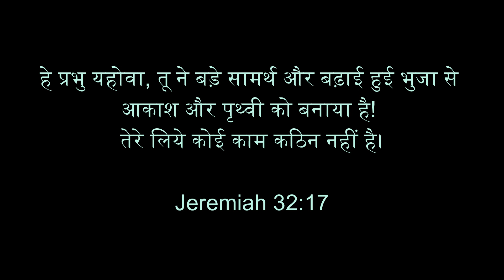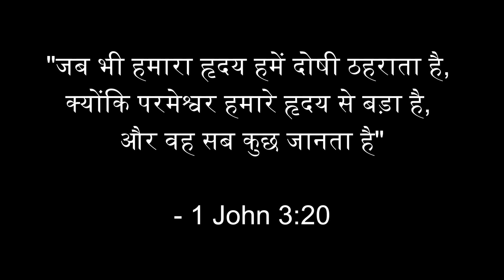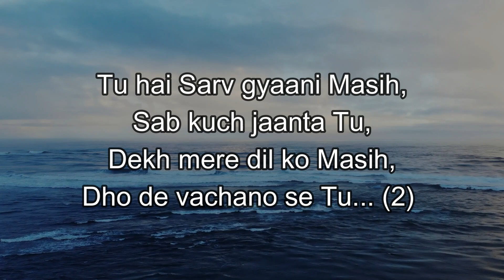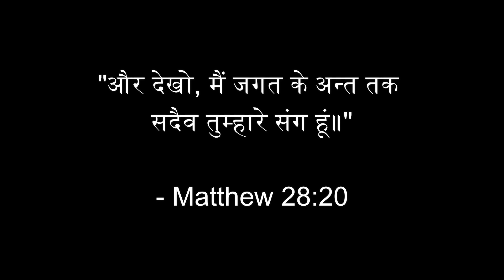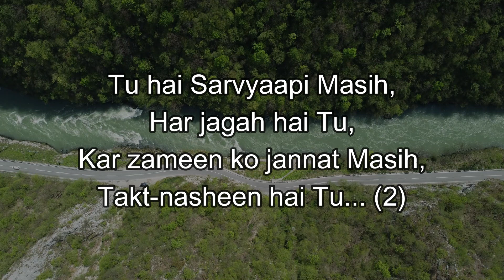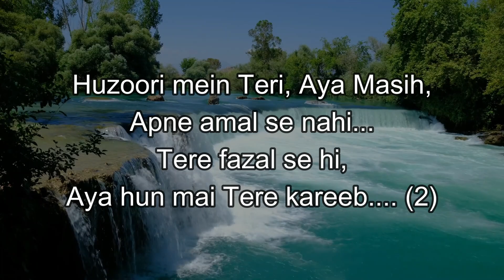Huzuri Mein Teri | Shivani and Roger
Music, Composition and Lyrics: Roger M. Furtado